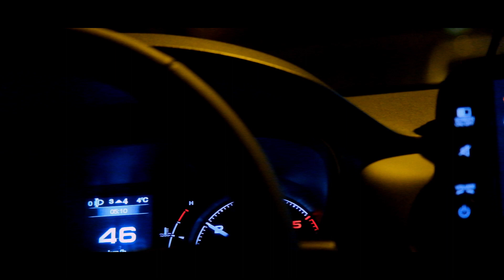Mehtap Yılmaz - Sen Affetsen Ben Affetmem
Mehtap Yılmaz'ın, Dark'n Dark Music etiketiyle yayınlanan "Sen Affetsen Ben Affetmem" isimli tekli çalışması, video klibiyle yayında...

Söz: Ali Tekin Türe / Median müzik Edisyon
Düzenleme: Ercan Bal
Yönetmen: Mehmet Can Arslantaş / Honeybee İstanbul